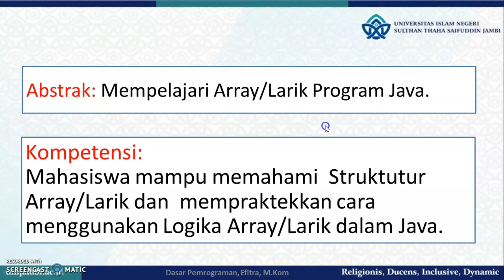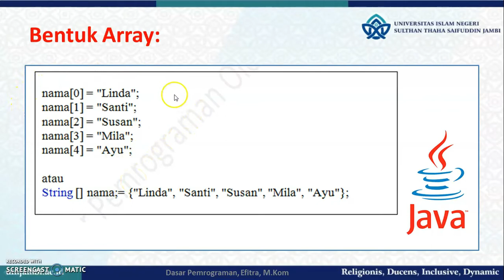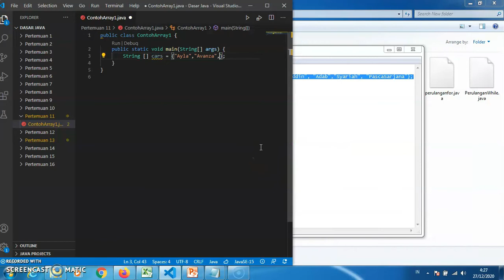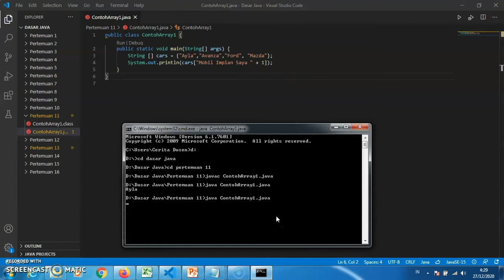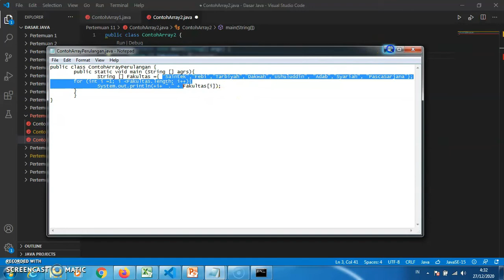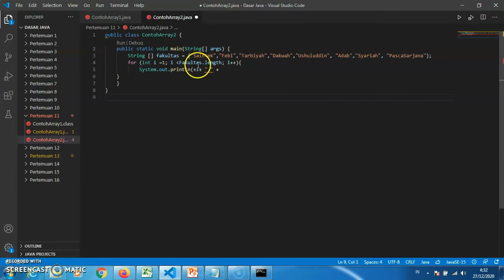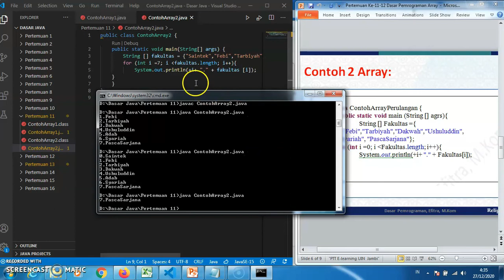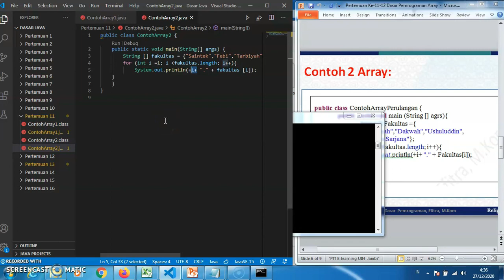Belajar Dasar Pemrograman Java #11 Sesi 1 | Array Atau Larik di Lengkapi dengan Perulangan For-Loop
Array merupakan objek berupa variabel yang dapat digunakan untuk menyimpan sejumlah data. Data yang dapat ditampung pada array dapat berupa tipe data ataupun kelas (objek).  Aray menggunakan indeks untuk memudahkan akses terhadap data yang disimpanya. Indeks Array dimulai dari 0.
Pratikum untuk Array ini ada 2 contoh yang akan diberikan Contoh Array1 dan Contoh Array2,

Untuk Contoh 1 menggunakan Array biasa, sedangkan Contoh 2 akan dilengkapi dengan Perulangan For-Loop. Selamat Mencoba

Array/Larik